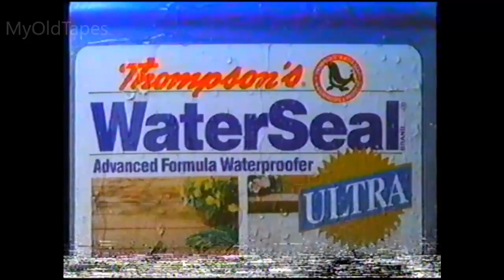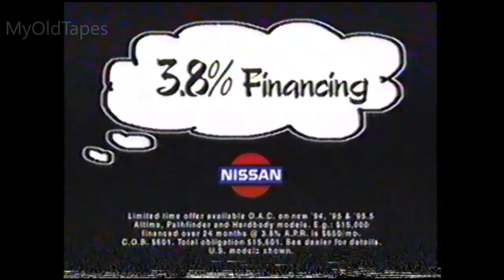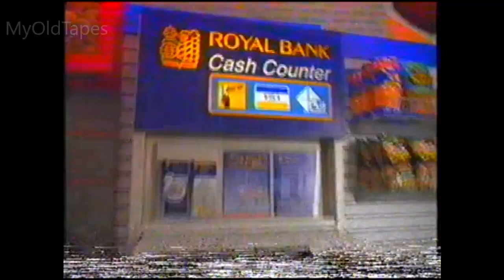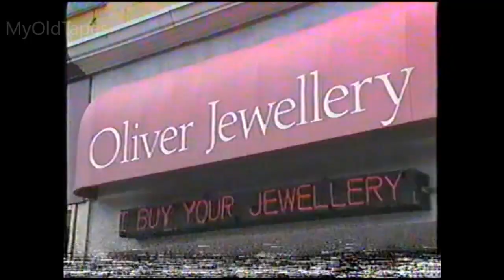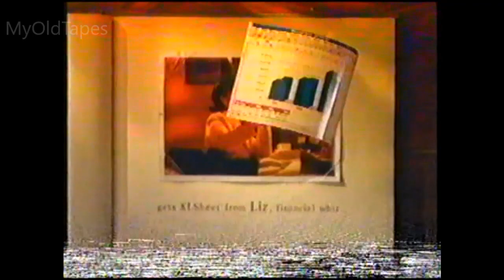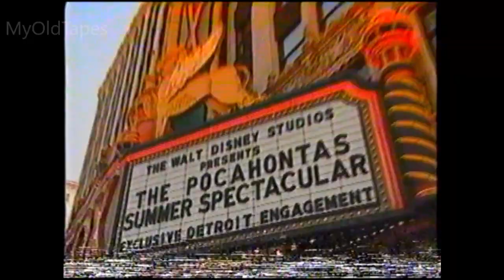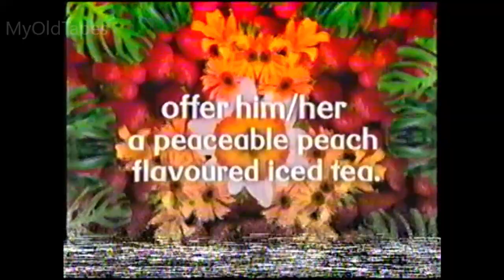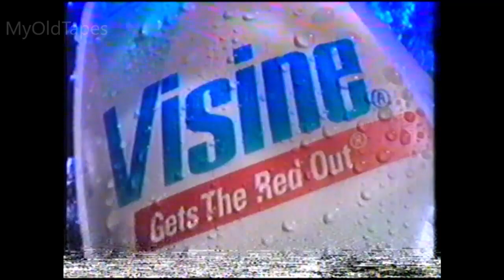1995 CityTV Canadian Commercials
Back with another tape for everyone! This is from the June 29 1995 broadcast of Breakfast Television on CityTV in Toronto. Apologies for the tracking line on the bottom of the screen. Try as I might, I just couldn't get rid of it. Advertisers are as follows:
- First Knight TV spot
- The Bay - Real Colour Towels
- Milk With Energy
- Volvo 850 Sportswagon
- Thompson's WaterSeal
- Thompson's Deck Wash
- Benson & Hedges Symphony of Fire
- Volvo 850
- Mr. Sub
- Sears - Kenmore Sale
- Woodbine Race Track
- Peanut Butter Oh Henry!
- Nissan Ontario
- Laser Quest
- Sprint Canada
- Kool Aid
- Esso - Tiger Express
- Lactantia Milk
- Red Lobster - Lobsterfest
- Paramount Canada's Wonderland
- Cinesphere IMAX Theatre
- Ford Escort
- Oliver Jewellery
- Lipton Original Iced Tea
- Bayer Extra Strength Aspirin
- Ford Mercury No Problem Sales Event
- Microsoft Office and Mail
- Jenny Craig
- Cocoon: The Return TV Spot
- Wong's Chinese Buffet
- Mazda 626 Cronos
- Christie Sun Ups Cereal Bars
- Home Depot Canada
- Reactine
- Fruitopia
- Baskin Robbins Cappucino Blast
- Apollo 13 TV Spot
- Visine
- Royal Ontario Museum
- Chrysler Ontario
- Huggies Ultratrim
- Shout
- CityTV Station ID